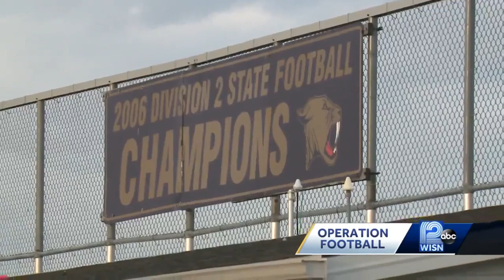Future Badger has unfinished business in high school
Myles Burkett has made a name for himself on the football field and is hoping to win a state championship for Franklin before heading to Madison.